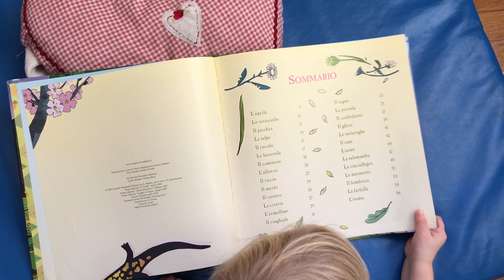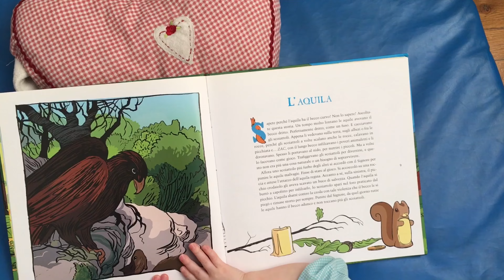Canzone per bambini “Il Libro”.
Semplice brano musicale per bambini della scuola dell’infanzia e scuola primaria dedicato al libro, ai libri e al piacere della lettura. Canzone per bambini, semplice valzerino ideato per l’inaugurazione di una biblioteca scolastica in occasione dell’iniziativa nazionale “ioleggoperché“. Brano ideato e musicato da @maestragnese e arrangiato dal compositore e musicista Max T Duepuntozero al quale vanno i miei più sentiti ringraziamenti.
Canzone per bambini della scuola materna sui libri e sulle letture. Canzoncina dedicata alla magia dei libri e al piacere di leggerli o di sfogliarli. Il libro e le letture celebrati in un valzerino per bambini.